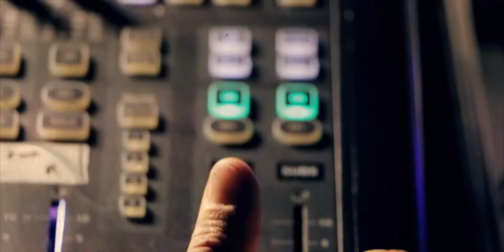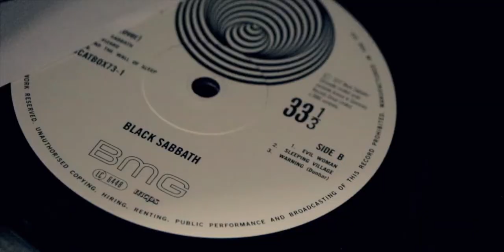The Ten Year War box set Playback Event – video 4:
Spencer Chislu (MQA, Director) talks about getting closer to the original masters